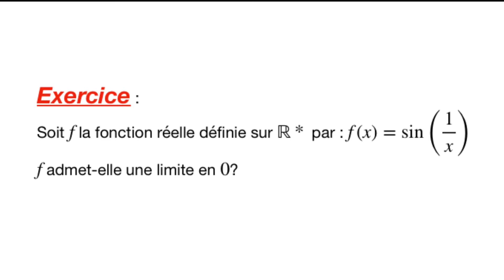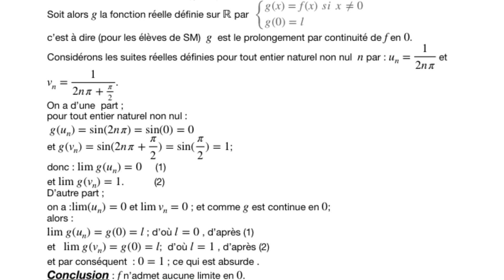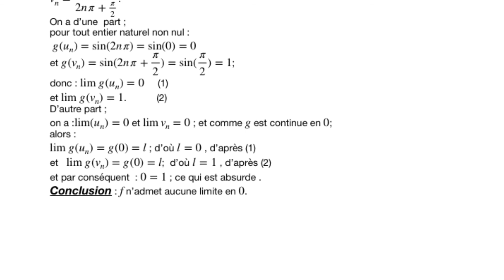Pourquoi Lim sin ( 1/x) en 0 n’existe pas ?